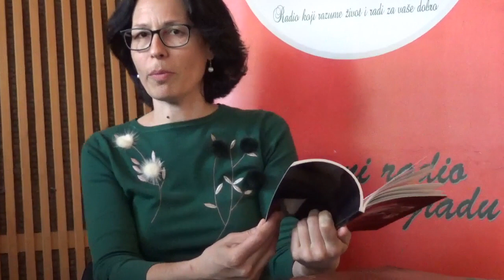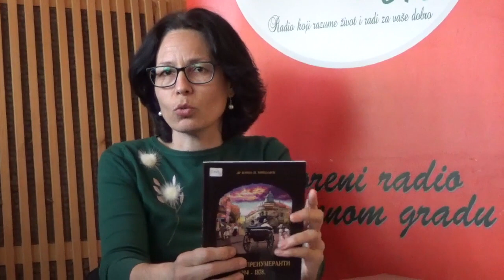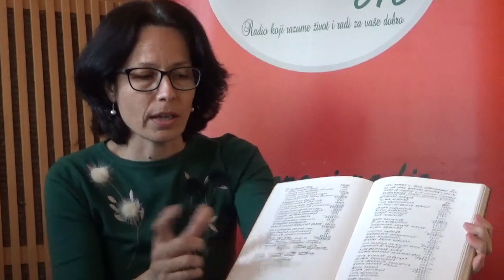Mila Panajotović o Iliji Nikoliću ("Cvetovi pirotske bašte" - znamenite ličnosti Pirota)